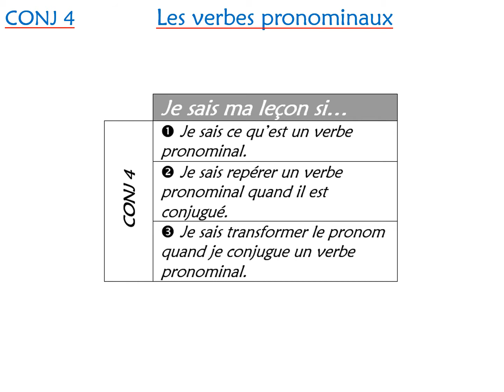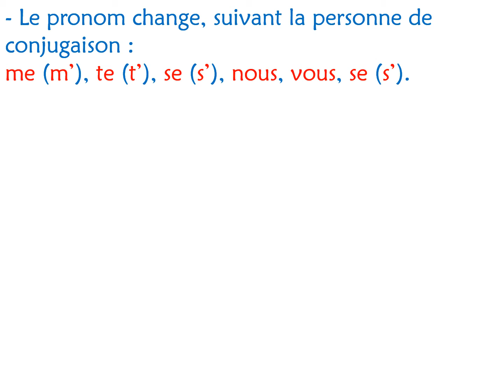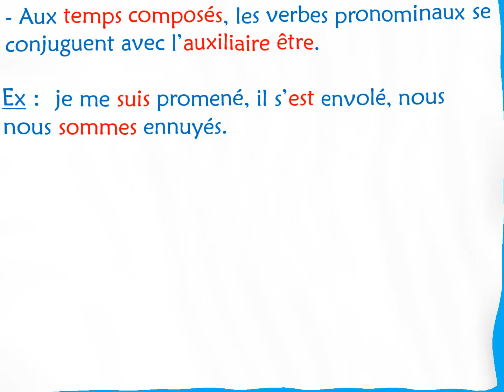CONJ 4 - Les verbes pronominaux